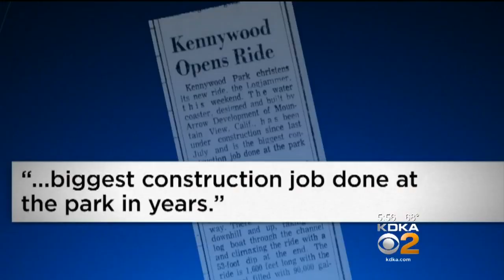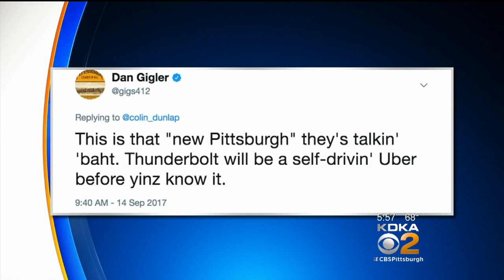Kennywood's Log Jammer Being Retired At End Of Season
Kennywood is preparing to say goodbye to a popular attraction -- the Log Jammer; KDKA's Ken Rice reports.